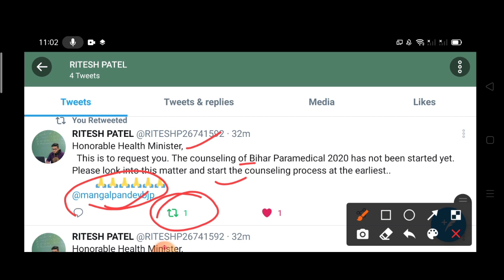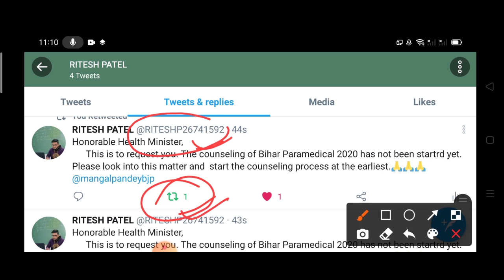Bihar paramedical (pm/pmd) counselling 2020 kab se hoga| (PM/PMD) 2020 counselling kab se start hoga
1)Bihar paramedical (pm/pmd) counselling 2020 kab se hoga|

2) (PM/PMD) 2020 counselling kab se start hoga

3) bihar paramedical 2020 counselling kab se

4) Up/Bihar /jharkhand paramedical 2021 ki tayri kese kare